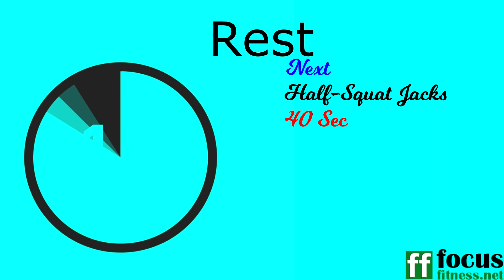7-Minute Standing HIIT Ab Workout for Fat Loss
This 7-minute standing hiit ab workout for fat loss will give you a flat stomach fast. Doing this hiit ab workout regularly will not only tone your abs but also tone and strengthen your legs.
If you're a beginner, do this workout regularly and watch your waist become smaller day after day.
Standing hiit ab workout for fat loss is amazing because it helps save time while activating all muscle groups. You'll enjoy an intense ab workout in just 7 minutes and do it while standing.
Make this hiit ab workout part of your daily routine. Also, do other hiit workouts regularly to transform your body into a fat-burning machine.
Enjoy the standing HIIT ab workout for fat loss.